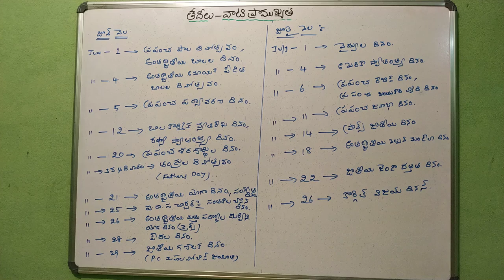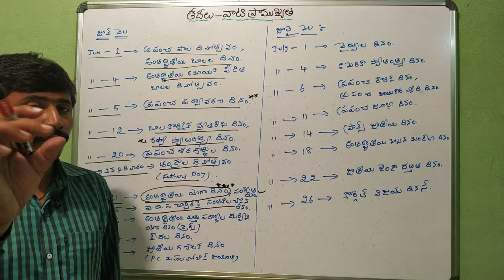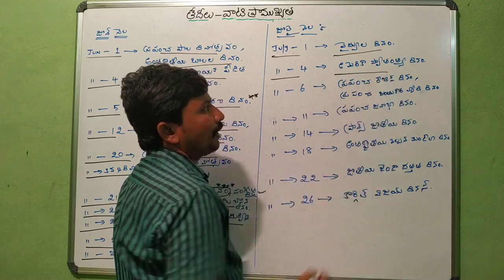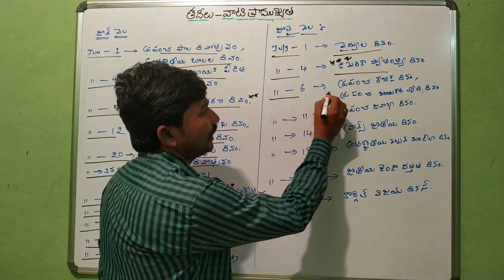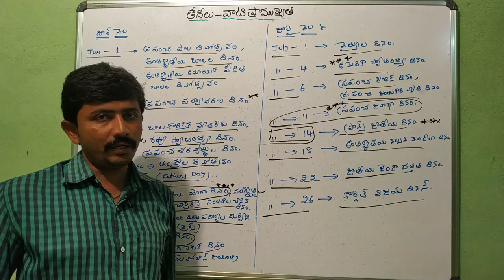జూన్, జూలై తేదీలు ప్రాముఖ్యత ! సులభమైన కోడ్స్ Telugu all in one channel 9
జూన్, జూలై తేదీలు ప్రాముఖ్యత
మే నెల తేదీలు! ప్రాముఖ్యత

నదులు — తీర! నగరాలు ! సులభమైన కోడ్స్